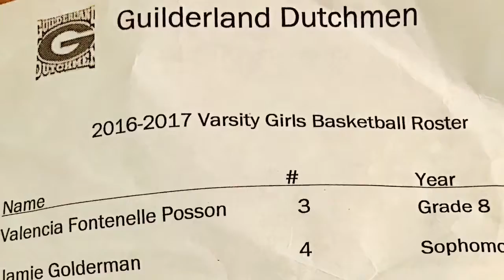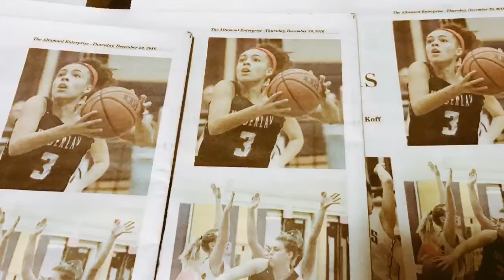Valencia Fontenelle - Posson's 2016 - 2017 Varsity Basketball Highlights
In 8th grade, 13 year old Valencia played for the Guilderland High School Varsity Basketball team.
By the end of the season she was the second leading scorer on the team with 201 points for the season. She was awarded the Most Improved player award by Coach Buckley.